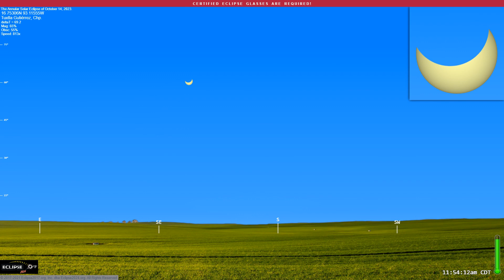The Annular Solar Eclipse of October 14, 2023 from Tuxtla Gutierrez, Chp.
What will the 2023 solar eclipse look like from Tuxtla Gutiérrez, Chiapas?  Find out here!

(The eclipse sequence begins at 0:22)

Links:
• Eclipse2024.org
• 2023 eclipse page for Tuxtla Gutierrez

What will the 2023 solar eclipse look like from Tuxtla Gutierrez?  This simulation will show you! We've captured the view from the Eclipse2024.org Eclipse Simulator for Tuxtla Gutierrez, so you can preview the eclipse before it happens!* It's just one way that Eclipse2024.org is providing great information and education to help build excitement for the annular eclipse of October 14, 2023.

Visit Eclipse2024.org's online eclipse simulator for many more features, as well as detailed instructions on exactly what you're seeing in the simulation. You can change the foreground scene, because we know that the scene in the simulation might not look like Tuxtla Gutierrez!  For locations in the path of totality for 2024, you can also get a closeup view of Baily's Beads, change the shape of the corona, see the outlines of the Moon and Sun during the eclipse, and MORE!  With the simulator, you can: